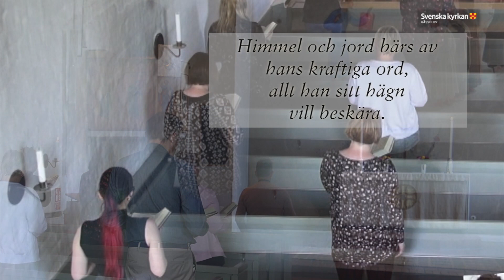Webbgudstjänst på 4:e söndagen i påsktiden 20200503 i Svenska kyrkan Hässelby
Pga coronapandemin lägger Svenska kyrkan Hässelby ut enklare gudstjänster på nätet.

Präst: Katarina Wolf
Barnens bön: David Kindbom
Diakon: Malin Gyllenhög
Musiker: Karin Krigsman Järnskoog, Cecilia Olsson & Martin Ehntorp
Solist: Cicilia von Heine
Kyrkvärd: Isolde Polak